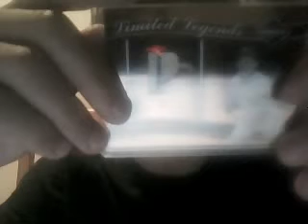shadow mail legendary mojo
loving these kinda jerseys